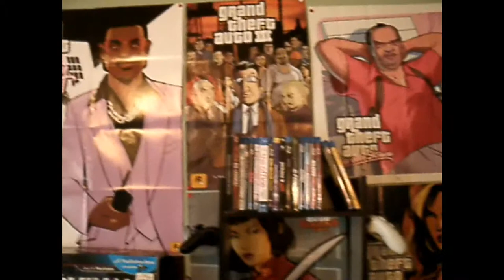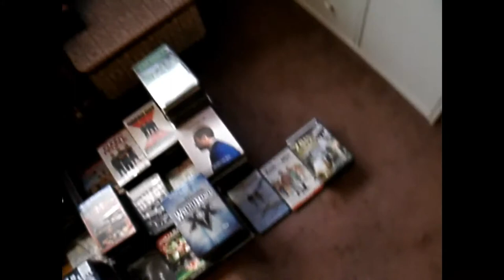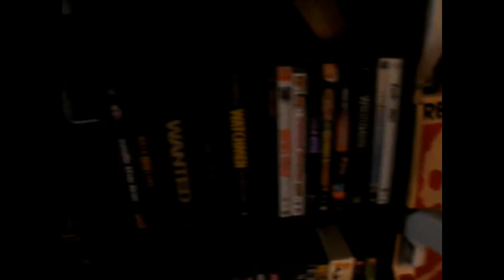Organizing Chaos - DVD Collection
Organizing my DVD collection, which has never been done!